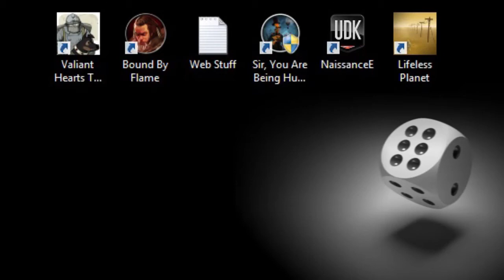Bound By Flame: Red Root Region! (Part 6)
Choices, so many choices...